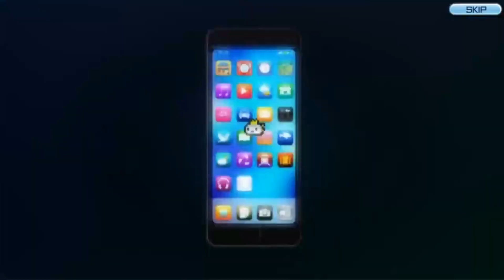NEW Digimon Game (Android & IOS) | Digimon ReArise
Digimon ReArise is a new Digimon Game with Turn-Based RPG system. It's an Official Game by Bandai